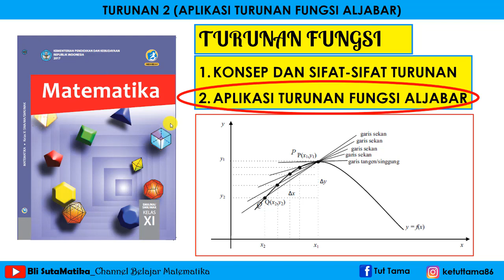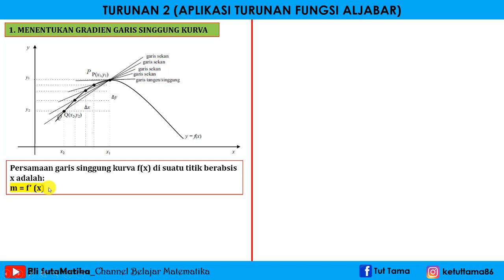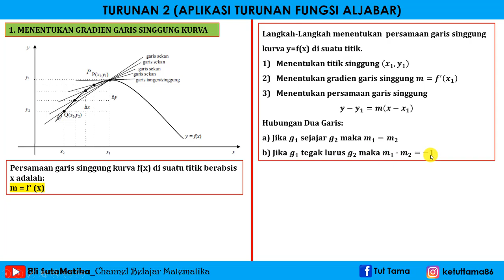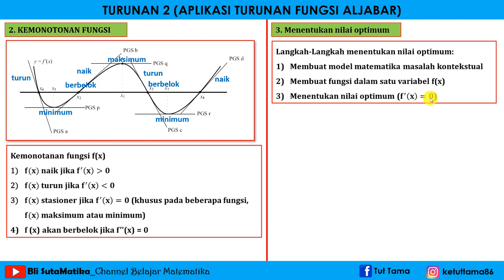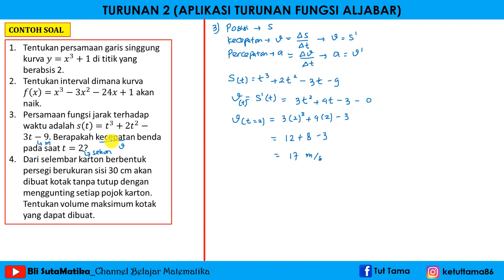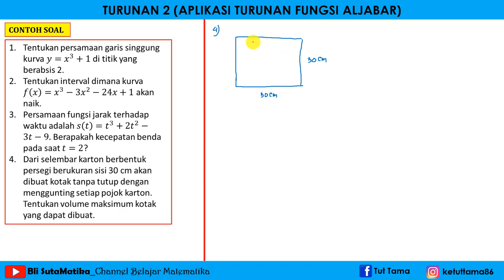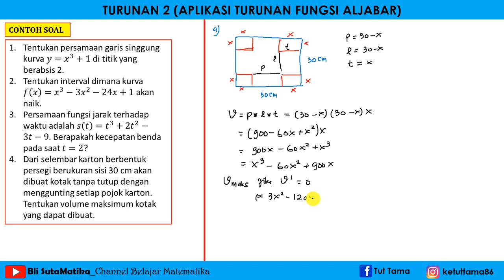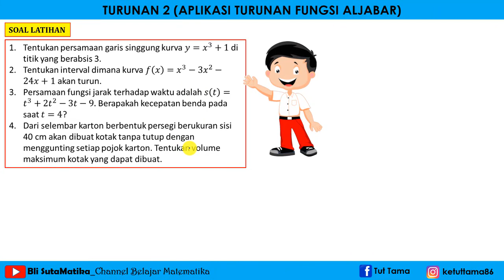Matematika Wajib SMA/SMK XI TURUNAN 2 (Aplikasi Turunan Fungsi Aljabar)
Video ini membahas materi Matematika Wajib SMA/SMK XI khususnya Aplikasi Turunan Fungsi Aljabar